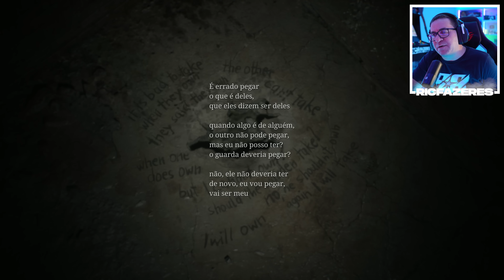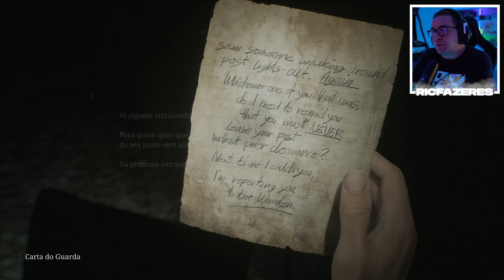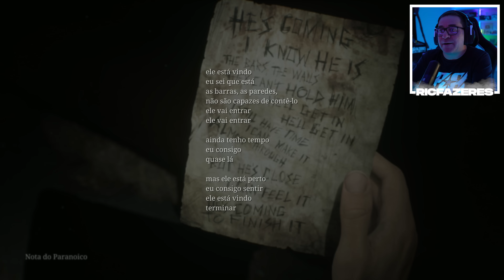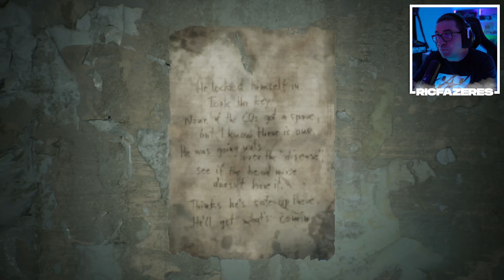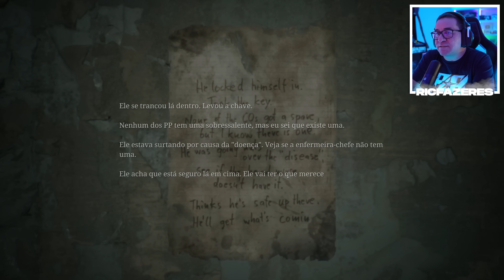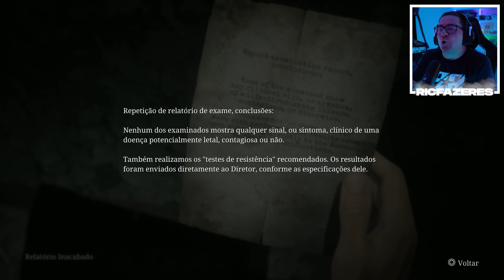SILENT HILL 2 REMAKE #15 - O NOME DELA É TOLUCA (2024/PORTUGUÊS)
Silent Hill 2 é uma das melhores obras no género Survival Horror e um dos meus jogos favoritos. Espero contar contigo para um novo episódio diário.

💜INSTA   👉 @ricfazeres
💙Twitter  👉 @ricfazeres
🖤TikTok  👉 @oricfazeres
💔Twicth  👉 @RicFazeresOficial
💛FACE     👉 RicGaming